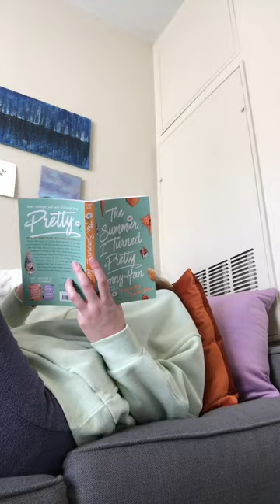My favorite book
In this I show all the booktok books I read in 2022. I didn't have much time to read this year, so I mostly just read the most popular books everyone seemed to recommend to me. These included It Ends With Us, We Were Liars, and The Summer I Turned Pretty. Most of them were underwhelming at best, but there was one book that might be my favorite book I've ever read. And that was the Silent Patient by Alex Michaelides.

This short is for all readers and book lovers to relate to!